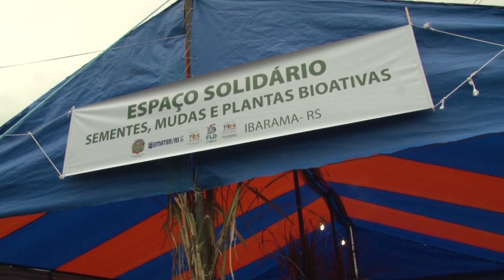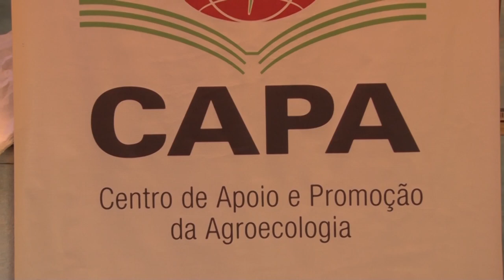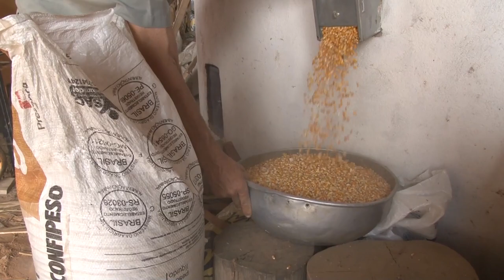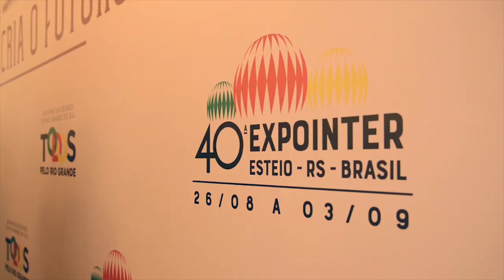Rio Grande Rural #975 20/08/17 1º bloco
- Dia da troca de sementes crioulas movimenta Ibarama
- Emater/RS-Ascar desenvolve tecnologia de silo secador